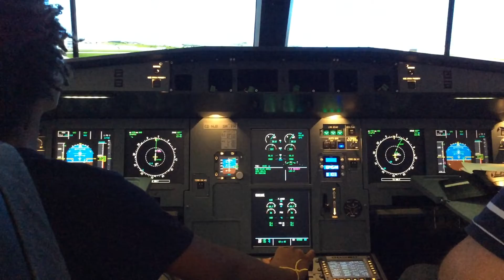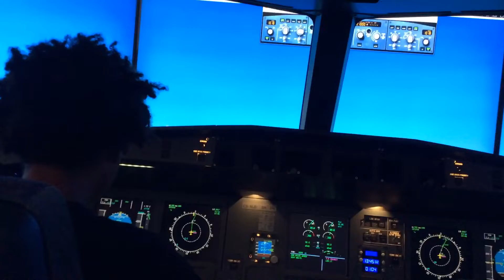WELCOME 2019 - TAKE-OFF TO THE NEW YEAR 2019